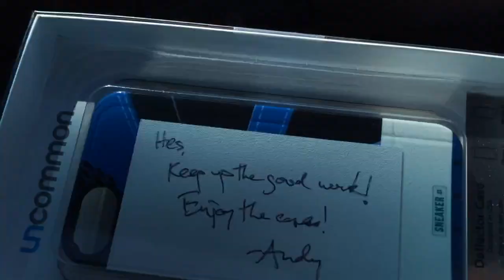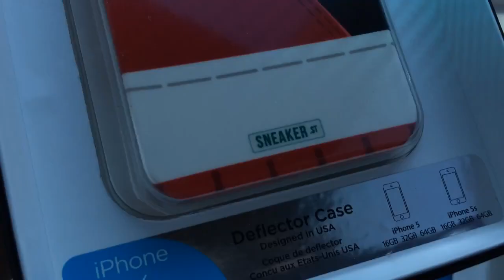Random Gift From @SneakerSt ! + Jordan Phone Case Giveaway!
Giving away both of the cases (Royal and XQ China) in this video!  Just leave a comment saying "Thanks Sneaker St!" and I will randomly select 2 winners on monday!  I will show the winners on Instagram for proof.